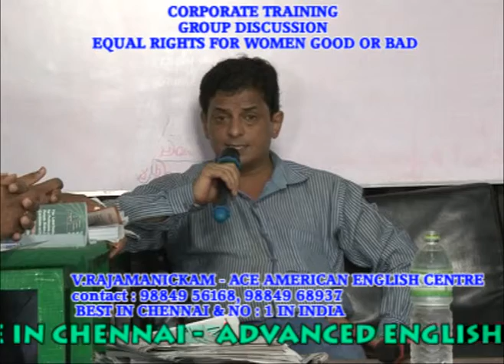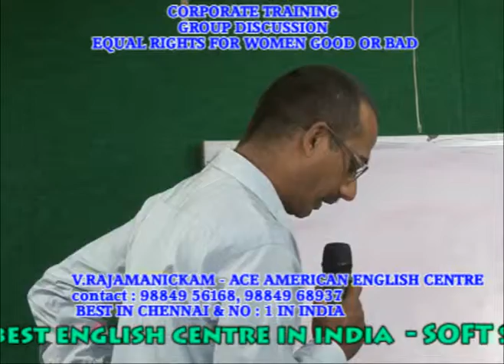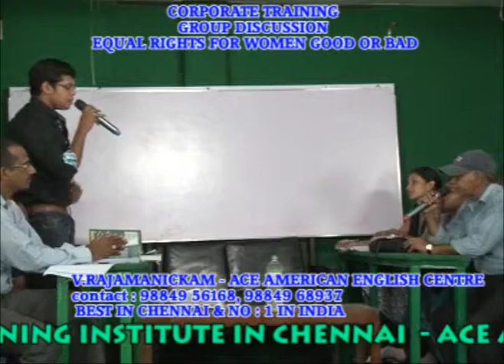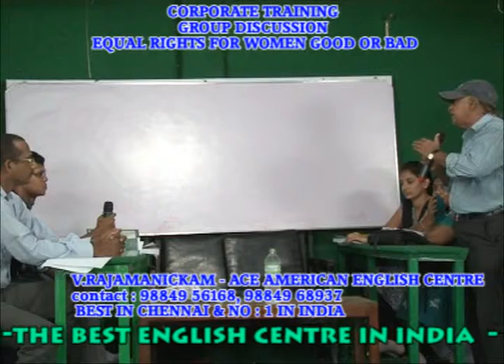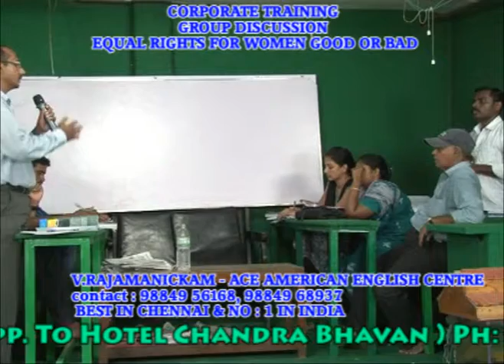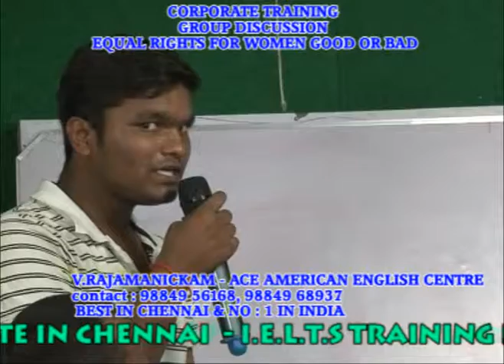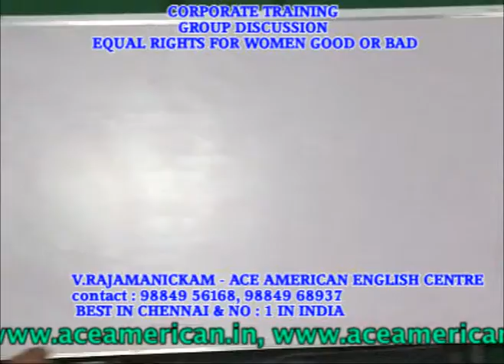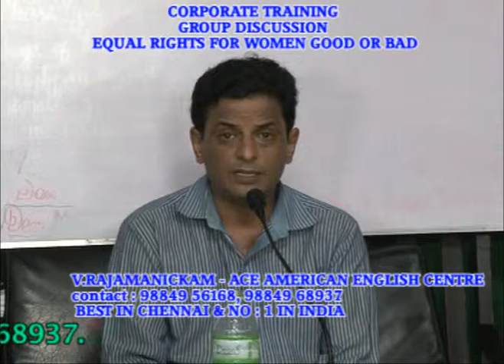BEST GROUP DISCUSSION TRAINING INSTITUTION IN CHENNAI - PH: 9840749872